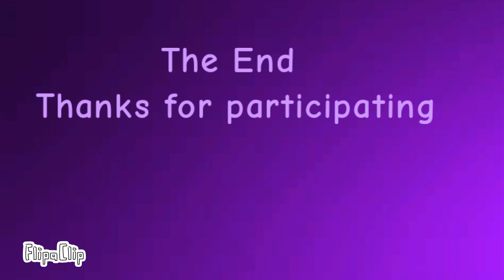A#$ in the air open collab [read description]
If you do this, I apologize in advance. It will take FUCKING FOREVER to animate. It took me almost a week.

Rules
1. No NSFW, rule 34, or any gross stuff.
2. No tracing, stealing, or using bases, even if you had permission.
3. If you can't do the prompt, then just use your main OC. (ex. if you don't have a irl pet, use your main OC)
4. No gacha stuff.
5. Be respectful to others.
6. Beginner friendly. No animation examples are required.
7. Post it on your channel when you're done! I'd love to see it! :D

Characters and prompts used (and why if explanation is needed)
Main OC: Luna
Warrior Cats OC: Kestrelpaw
Family Member's Main OC: Dino (my brother's OC)
Friend's Main OC: @SpookyKittyzzz 's main OC)
Disabled OC: Calico (paralysis :'3)
IRL Pet: Peaches (ma bebe)
OC you love (fandom related): Roka (@ivypebbles441 gave me the name idea in a Tumblr message)
OC you love (non-fandom related): Rose (lesbian go brr)
Persona in a friend's art style: I used @SpookyKittyzzz 's art style the best I could
Hard to draw OC: Cutie (she's hard to draw for me because she has short spine syndrome and I'm not used to drawing that and I'm not used to animating short tails)

@SpookyKittyzzz 's persona belongs to her
Dino belongs to my older brother
All other characters belong to me